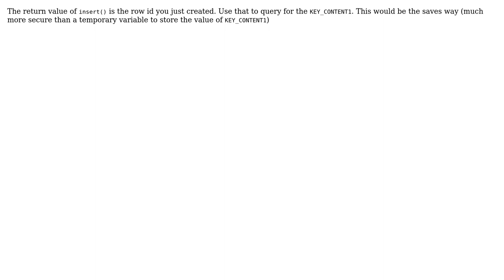How to retrieve first row first column (first cell) value from sqlite db in android application?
With thanks & praise to God, and with thanks to the many people who have made this project possible! | Content (except music & images) licensed under CC BY-SA | Music | Images & others | With thanks to user WarrenFaith user waqaslam user prasad.gai and the Stack Exchange Network Trademarks are property of their respective owners. You are responsible for your own actions.